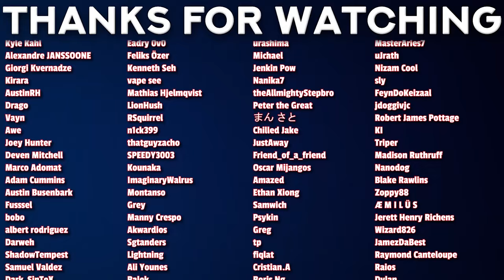Luckiest Hero MASAYUKI | Reincarnated as a Slime S3 Ep 17 Reaction [Ep. 65]